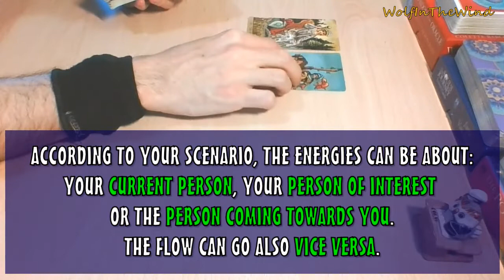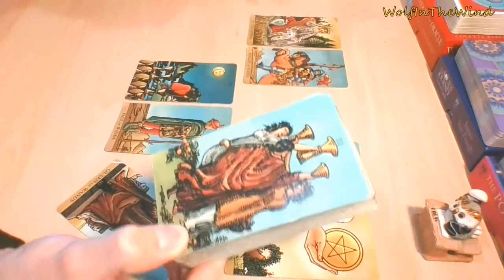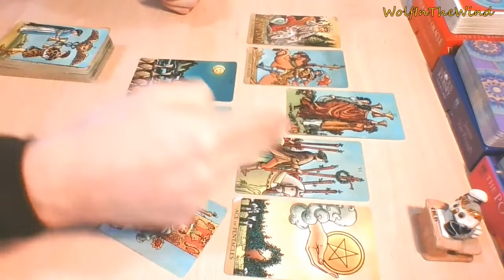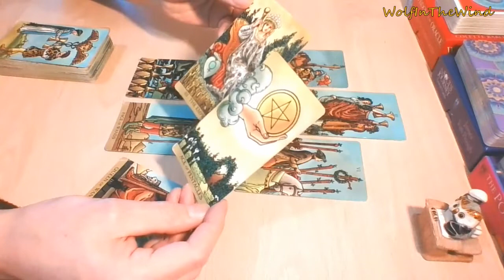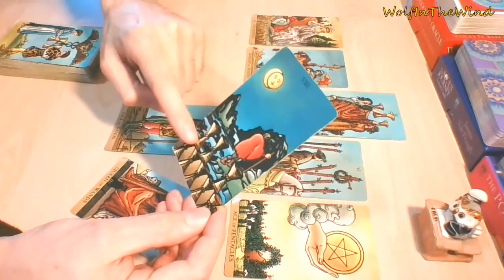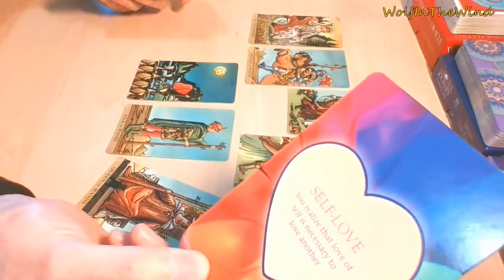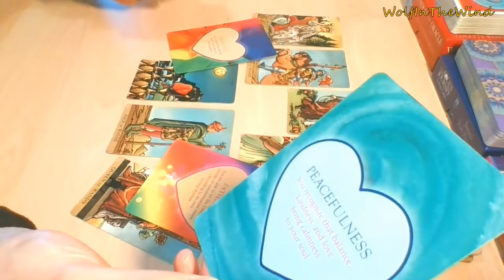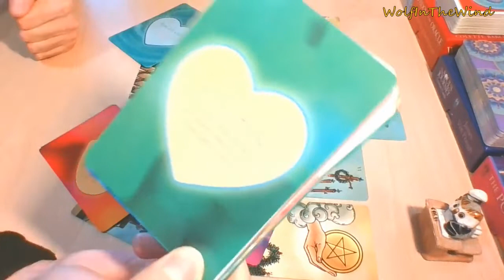LIBRA April 2021 | They see victory with you | Love Tarot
-WITW